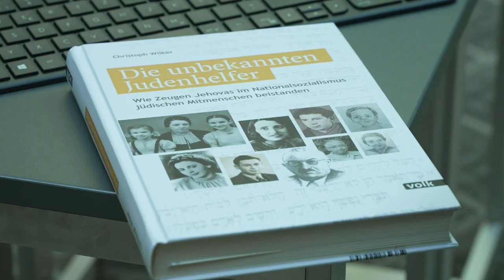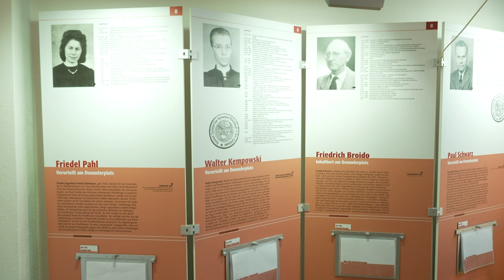Zeugen Jehovas - Die unbekannten Judenhelfer im Nationalsozialismus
Im Schweriner Dokumentationszentrum für die Opfer der Diktaturen in Deutschland fand am 10. Mai die Buchvorstellung mit dem Autoren Christoph Wilker statt. Das Buch trägt den Titel “Die unbekannten Judenhelfer” und handelt von der Hilfe und Unterstützung der Zeugen Jehovas für die jüdischen Mitbürger im Nationalsozialismus.